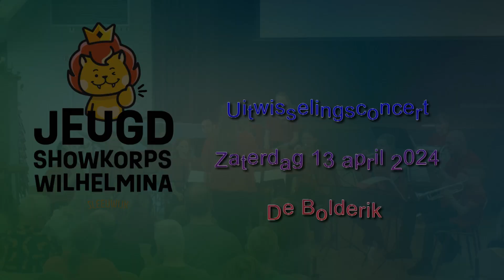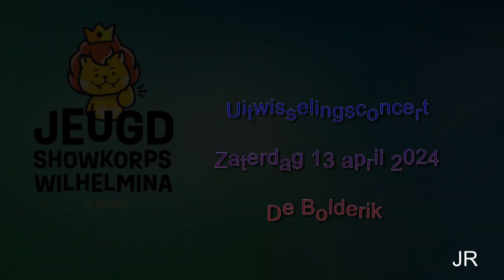Jeugdkorps Wilhelmina, 13-04-2024, uitwisselingsconcert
Uitwisselingsconcert in de Bolderik in Sleeuwijk van Jeugdkorps Wilhelmina.